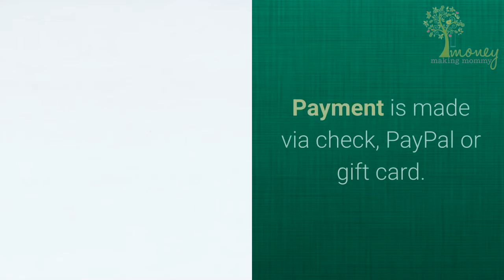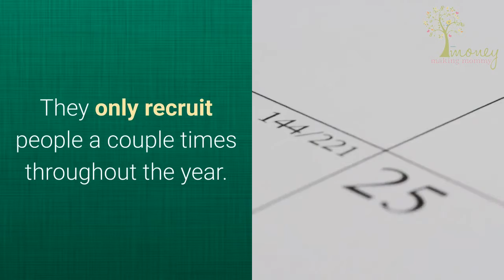Surveys for Money: Earn $3 Cash Per Survey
Add more cash to your money goals with surveys that actually pay money, like this one. Learn more about getting signed up and also the product testing they offer too! But hurry -- they only recruit a few times a year!

CURRENT WORK AT HOME JOB LEADS

Pinecone Research Review – Sign Up, Take Surveys & Get Paid

GET LEGIT JOB LEADS IN YOUR INBOX

MoneyMakingMommy Work at Home Updates

MY YOUTUBE CHANNEL IT ABOUT